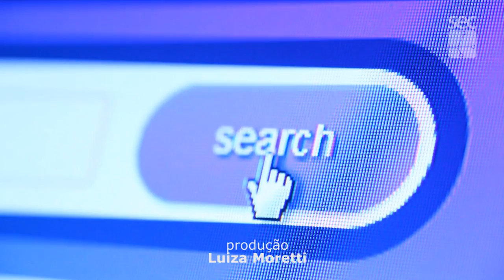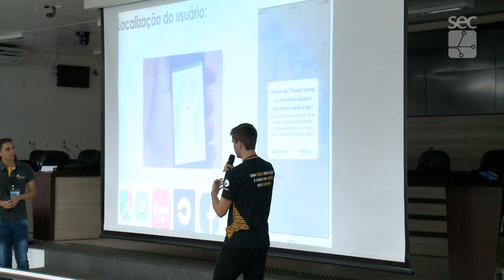Série Enactus - Projeto Neta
Gravação dia 9 de novembro de 2018 com equipe do Projeto Neta, desenvolvido pelo time Enactus Unicamp Limeira.
Local: Câmara Municipal de Limeira